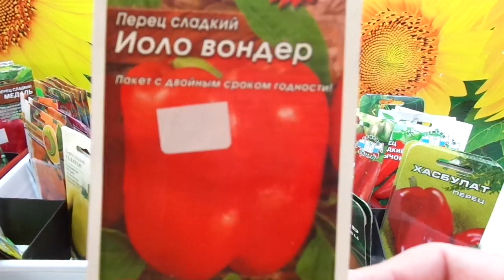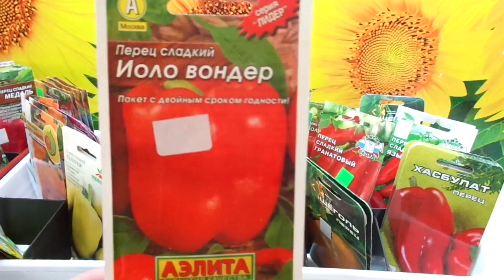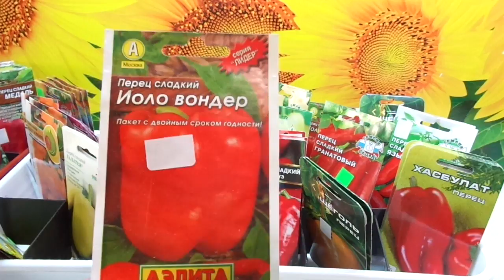КАКОЙ ПЕРЕЦ ВЫБРАТЬ? СОРТ ИОЛО ВОНДЕР. Обзор Ольги Черновой.